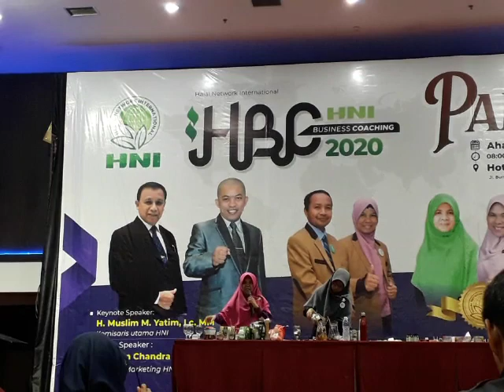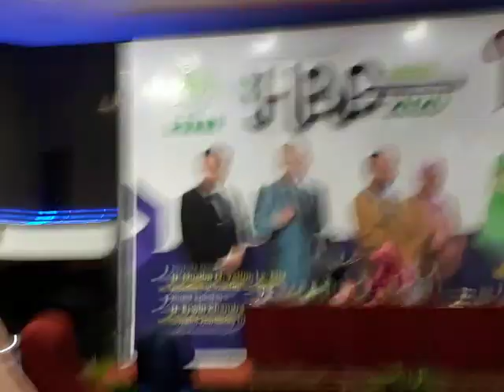Resep Herbal HOT Jannatea hot tambah sevel oleh Ummi Sabil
JannaTea Hot

JANNATEA HOT untuk para pekerja keras diramu dari herba pilihan yaitu : Lada Hitam, Kedawung, Cabe Jawa, Cengkeh, Kayu Angin, dan Adas.

MANFAAT KANDUNGAN :

Lada Hitam :
Termasuk dalam daftar tanaman yang memiliki kandungan senyawa kimia yang mengesankan, dan diketahui memiliki manfaat pencegahan penyakit dan mendukung kesehatan. Lada telah lama digunakan sebagai bahan pengobatan, karena sifatnya yang anti inflamasi, karminatif, serta anti kembung.

Kedawung : Sangat baik untuk antibakteri, sangat baik untuk pengobatan infeksi, mengobati sakit perut, obat alami untuk diare, menyembuhkan mual, mulas dan gangguan perut lainnya.

Cabe Jawa :
Mempunyai rasa pedas yang memberi efek hangat pada tubuh. Sehingga untuk anda yang sedang tidak enak badan bisa langsung berkeringat dan mampu mengusir angin dalam tubuh.

Cengkeh :
Aroma khas yang dimiliki oleh cengkeh merupakan hasil dari senyawa eugenol yang memiliki kadar kandungan 72 hingga 90 persen sebagai senyawa utama penyusun kandungan minyak atsiri di dalam cengkeh. Mengonsumsi secara rutin buah cengkeh dalam jumlah tertentu mampu membersihkan racun berbahaya serta mikroba-mikroba perusak dari dalam tubuh.

Kayu Angin :
Mengandung asam usneat, senyawa despida (asam barbatolat, asam barbatat, hidrat arang, likuin, zat pahit), asam usnin, vitamin C. Kayu Angin terkenal sebagai antibiotik dan anti-jamur. Sering digunakan untuk mengobati infeksi saluran nafas dan saluran urine. Selain itu Kayu Angin juga dapat menyembuhkan TBC, kelainan pencernaan, sakit perut, disentri, bisul, sariawan, dan masuk angin.

Rp 115.000
Kode : 95/30
Isi : 20 sachet